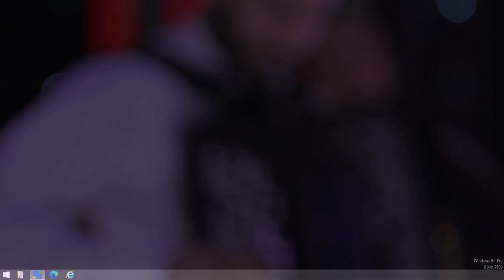Sefki Jahjic & Ork. Nikole Zarica - Ma sta vas briga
Proizvodnja
Yu Planet Bec